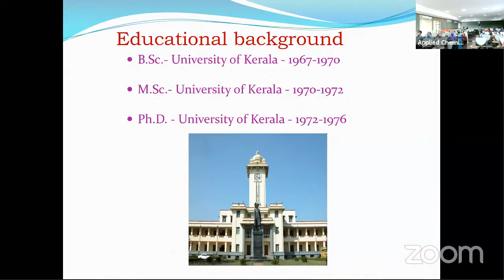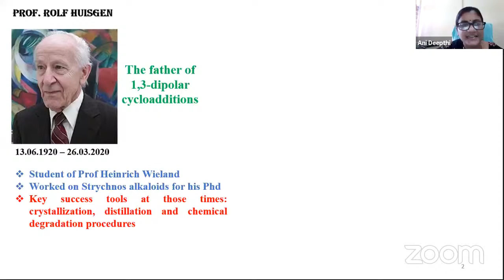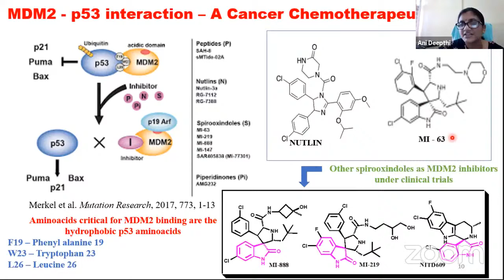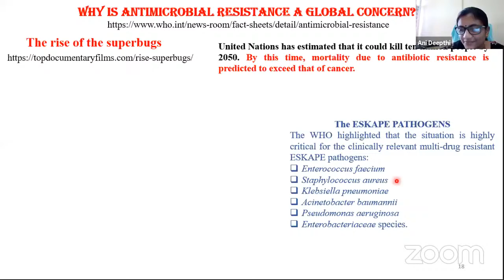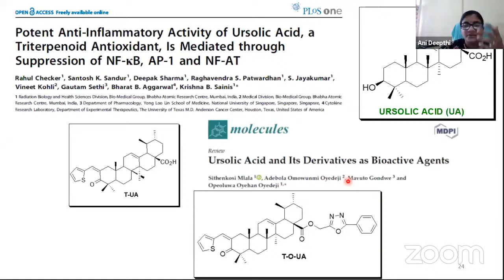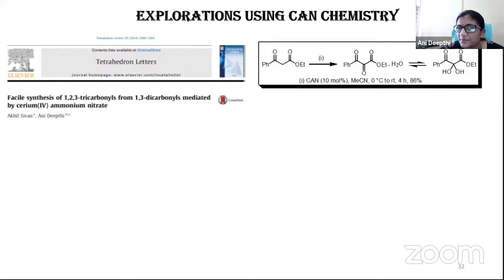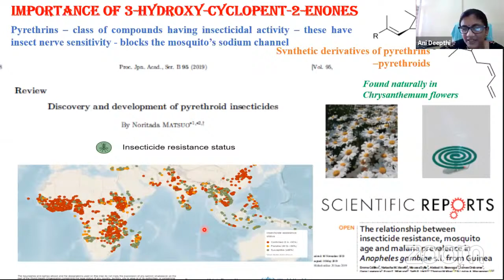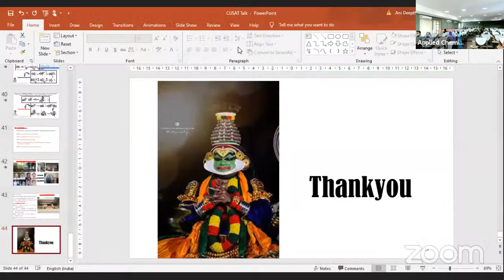I.L.-7 Prof. K. K. Mohammed Yusuff Endowment Lecture by Dr. Ani Deepthi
Prof. K.K. Mohammed Yusuff Endowment Lecture
 By Dr. Ani Deepthi
Assistant Professor, University of Kerala, India

Session Chaired by Dr. K. Sreekumar, Professor, DAC, CUSAT